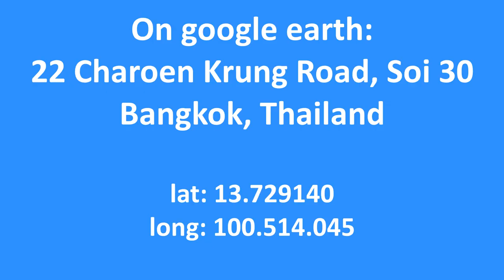Anna & The King Of Siam (Anna's Son's Thai Residence)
If you are a fan of "The King And I" then you will remember Anna's son.  This is his actual house in Thailand, granted to him by the King's son so he could stay in Thailand.
LOUIS THOMAS LEONOWENS (Anna's son from the movie) (25 October 1856 – 17 February 1919) was a British subject who was the basis of a major character in the 1944 novel Anna and the King of Siam, as well as other fictional works based on it (see below). He was the son of Anna Leonowens, famous as a tutor of King Chulalongkorn of Siam (Thailand). Leonowens later served as an officer with the Siamese Royal Cavalry and founded a Thai trading company that still bears his name, Louis T. Leonowens Ltd.

ANNA
Born Anna Harriette Emma Edwards, 5 November 1831
Ahmednagar, India.  Died 19 January 1915 (aged 83), Montreal, Quebec, Canada.

Spouse(s) Thomas Leon (or Lane/Lean) Owens (c.1849–1859)
Children: Avis Annie Crawford Connybeare, Louis T. Leonowens

Anna Harriette Leonowens (born Anna Harriet Emma Edwards;[1] 5 November 1831 – 19 January 1915) was an Anglo-Indian or Indian-born British[2] travel writer, educator and social activist.
She became well-known with the publication of her memoirs, beginning with The English Governess at the Siamese Court (1870), which chronicled her experiences in Siam (modern Thailand), as teacher to the children of the Siamese King Mongkut. Leonowens' own account has been fictionalised in Margaret Landon's 1944 best-selling novel Anna and the King of Siam, as well as films and television series based on the book, most notably Rodgers and Hammerstein's 1951 hit musical The King and I.
During the course of her life, Leonowens also lived in Aden, Australia, Singapore, the United States and Canada. Among other achievements, she co-founded the Nova Scotia College of Art and Design.

FROM WIKIPEDIA